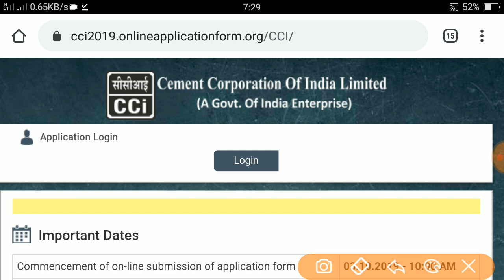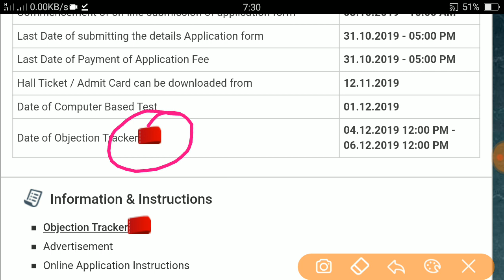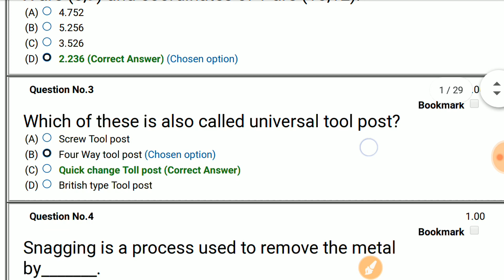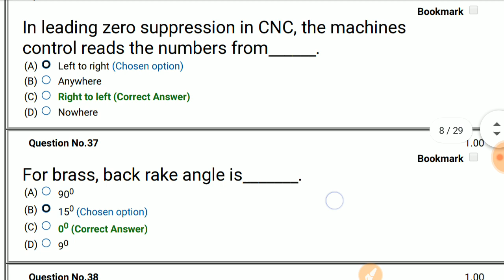CCI Artisan Trainee Answer Key 2019 PDF | CCI Artisan Trainee Question Paper 2019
RRB ALP CBT2 FITTAR TRADE ALL SHIFT OFFICIAL PAPER